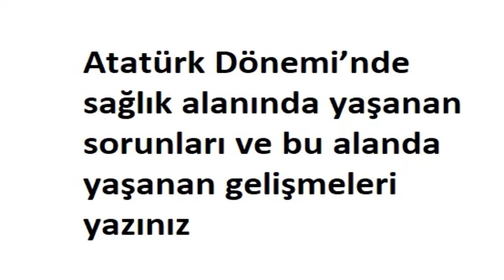Atatürk Dönemi’nde sağlık alanında yaşanan sorunları ve bu alanda yaşanan gelişmeleri yazınız